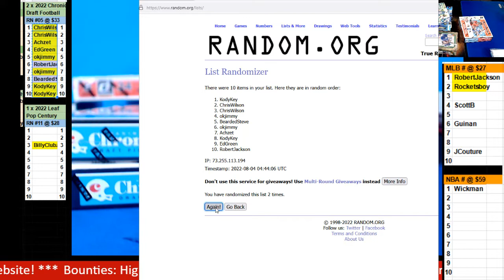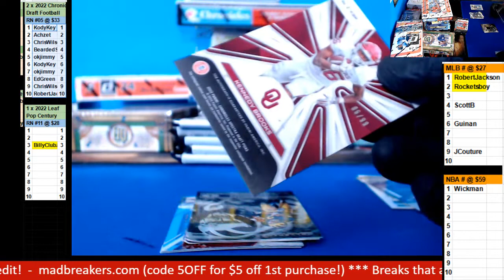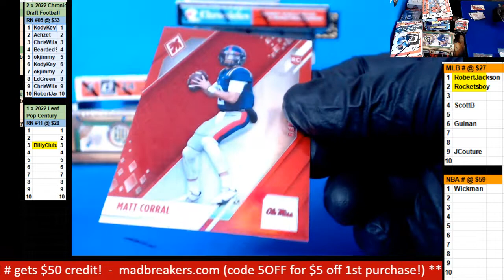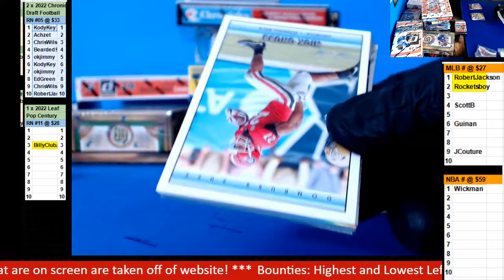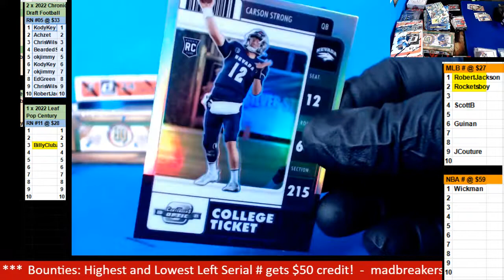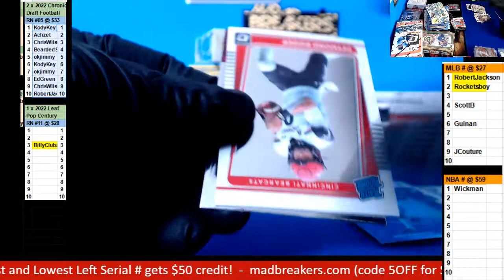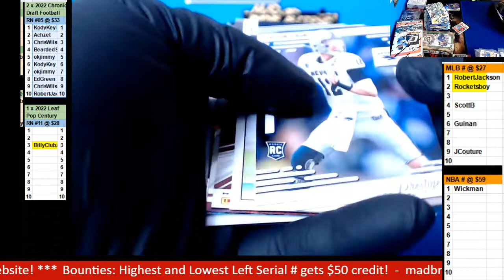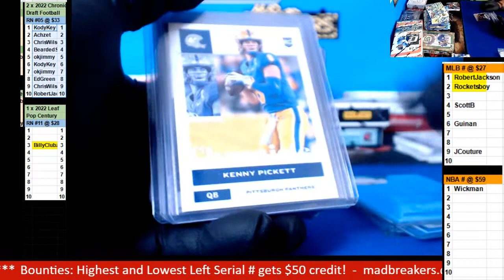08 03 2022 Random Numbers #5 2 boxes of 2022 Chronicles Draft